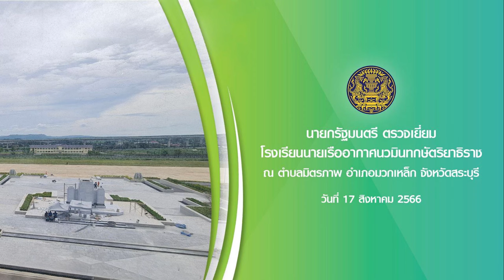นายกรัฐมนตรี ตรวจเยี่ยมโรงเรียนนายเรืออากาศนวมินทกษัตริยาธิราช จังหวัดสระบุรี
นายกรัฐมนตรี ตรวจเยี่ยมโรงเรียนนายเรืออากาศนวมินทกษัตริยาธิราช ตำบลมิตรภาพ อำเภอมวกเหล็ก จังหวัดสระบุรี วันที่ 17 สิงหาคม 2566